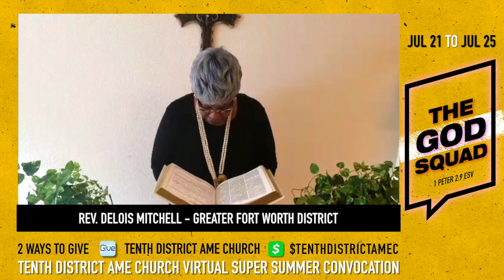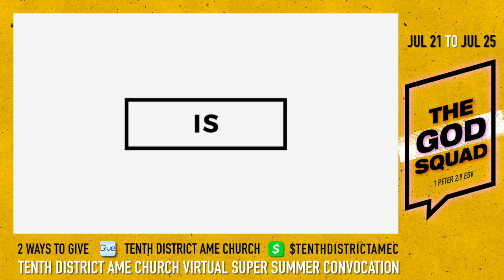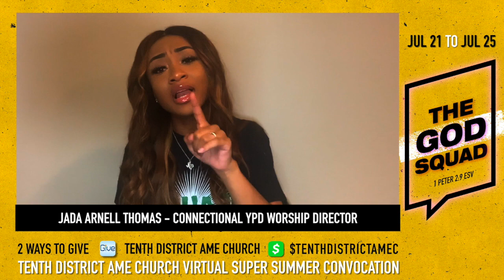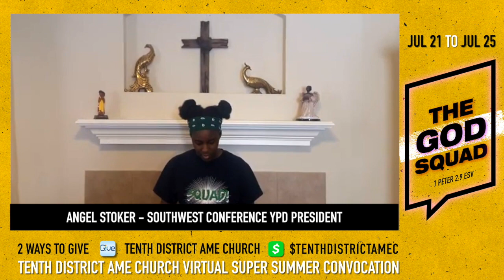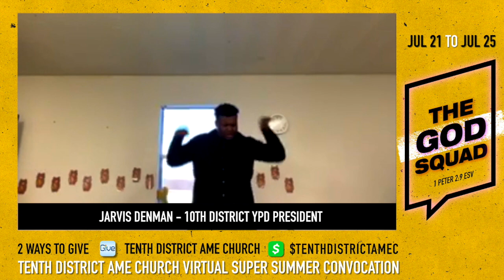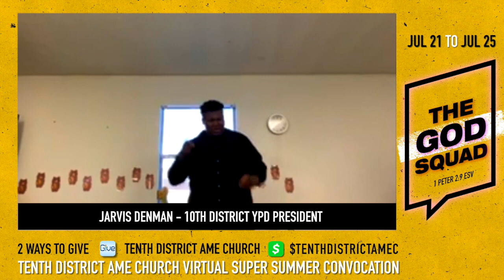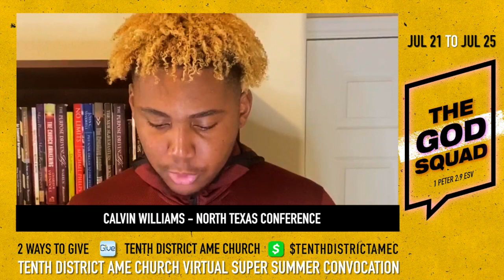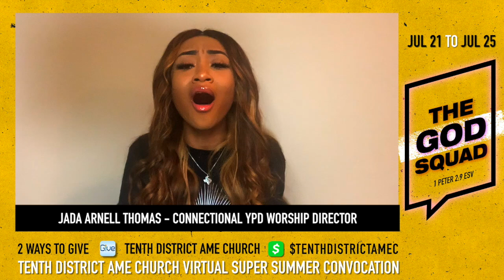Virtual Super Summer Convocation 2020 - Praycation and YPD Closing Service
Welcome to Praycation and the YPD Closing Service of our Virtual Super Summer Convocation for the 10th District of the AME Church.

Bishop Vashti McKenzie, Presiding Prelate
Dr. Stan McKenzie, Episcopal Supervisor

Join the YPD on Zoom immediately after the service for the final round of the Bible Bowl.